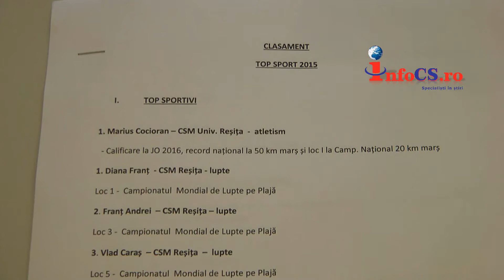Sportivi Resita si Caras Severin Top cei mai buni 10 sportivi ai județului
Cei mai buni sportivi ai județului au fost premiați astăzi de către Primăria Reșița în colaborare cu Direcția de Sport și Tineret Caraș-Severin.

Într-un top 10 al celor mai buni sportivi din județ au fost premiate performanțele din 2015 ale celor mai buni sportivi, premiile în bani fiind acordate atât de către Consiliul Local Reșița, din bugetul local, dar și de către Direcția de Sport și Tineret Caraș-Severin.